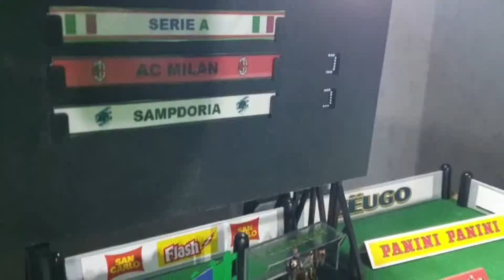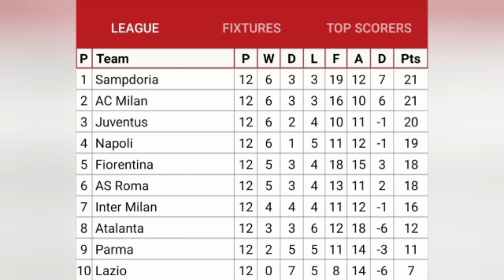S2 - New Feature - SERIE A TITLE DECIDER!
With a new feature, we have teamed up with Phil from the FB Group, "Subbuteo Alive and Flicking" who has done his Serie A league, and has allowed us to incorporate it into Game of the Day to decide our Italian entrants to the European competition, and add some continental flavour to the series!